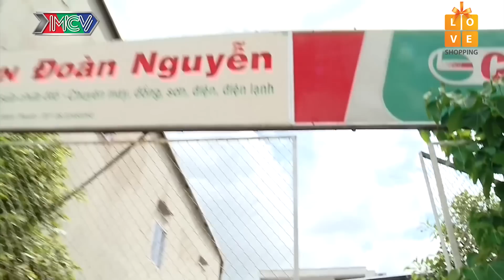LÀM THẾ NÀO ĐỂ #2| Cùng Miko Lan Trinh học COSPLAY và đến thăm LỄ HỘI COSPLAY SIÊU TO KHỔNG LỒ 😂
🚩 Theo dõi các thông tin về chương trình:
🔶 BÂY GIỜ LÀM SAO? – NOW WHAT: